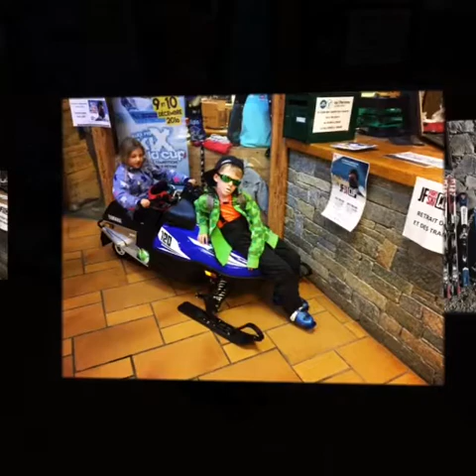Ski pictures 2017